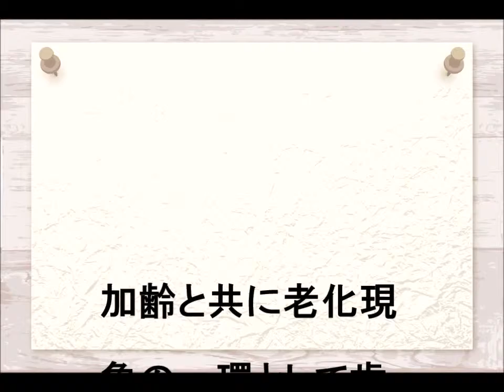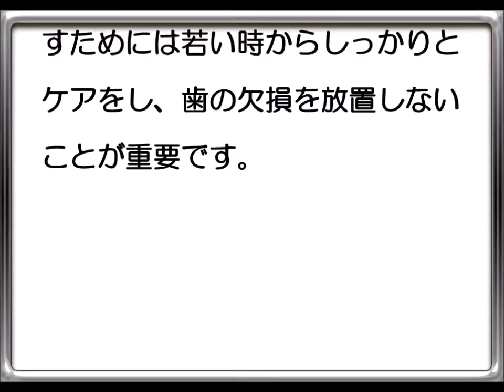【もうひとりの家族】高齢者と口腔 問題3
遠くで暮らす高齢の親が充分な介護や看護が受けられ、そして、憂いなく過ごせる！そんな毎日を送りたい！
介護世代 IN KAGAWAは遠距離介護を安心して生活できるサービスを提供しております。

そんな介護世代がご提供させていただくのは「高齢者と口腔の問題」を公開しております。
皆様が知らないかもしれない介護の仕組みや法律をクイズ形式で楽しく、またラジオ感覚で音声のみでも楽しめるように工夫しております。

▼主催・配信元
特定非営利活動法人 転倒予防を考える会
理事長 寺岡啓明

介護する家族を応援する。
人の幸せを願い、人の不幸を悲しむことができる心が必要な介護の心をもった仲間が多数集まり｢高齢者の晩年の幸せ｣を一緒につくっていきたい。
それが転倒予防を考える会の想いです。

〒761-2403
香川県丸亀市綾歌町岡田西 2001-19